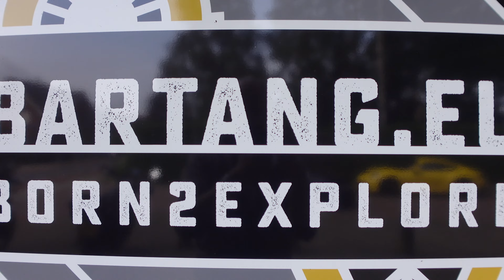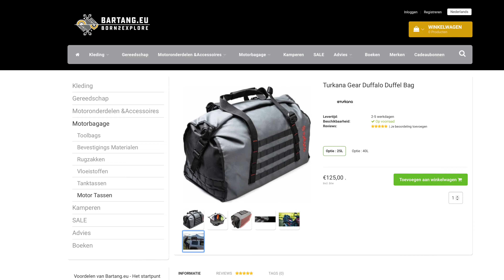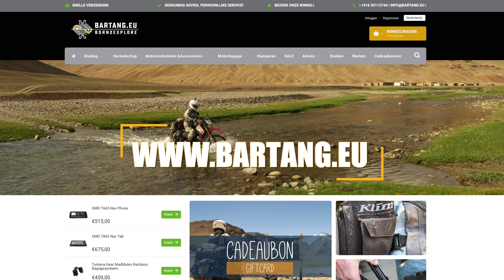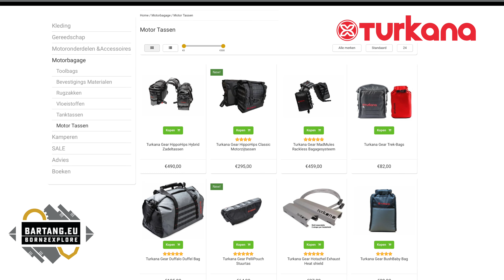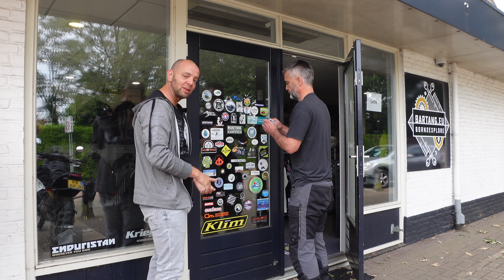Is dit de beste Duffelbag voor op reis ? / Turkana Gear / Motor Test TV / Review / 2023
Voor mijn avontuur naar Franrijk zocht ik een sterke en funtionele duffelbag. Een tas dus goed vast te zetten is en waar al mijn campingspullen in moest passen.

Na dat ik eerder dit jaar Peter van Bartang sprak op de Motorbeusr in Utrecht , wist ik waar ik moest zijn.

Kijk voor meer informatie op de website van Bartang.eu

Kortingscode MTTV22

Kortingscode MTTV22

Motor Test TV is een hobby, dus neem me niet kwalijk als er soms iets mis gaat :-)
Een one man show, met af en toe geweldige hulp van vrienden en vriendinnen.

Bijna alles is gefilmd met GoPro Hero  8 /9 /10

Voor mijn communicatie maak ik gebruik van de Cardo Pack Talk Bold.